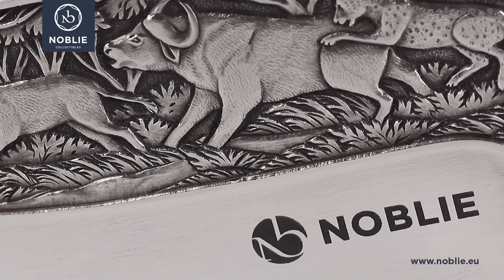Custom made knife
custom knives and art knives NOBLIE
☝️ visit custom knife shop